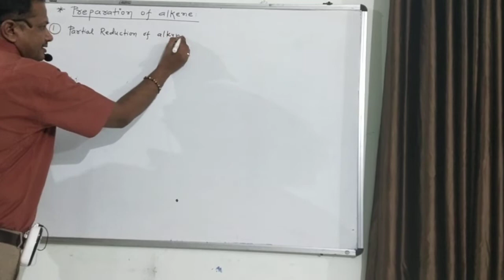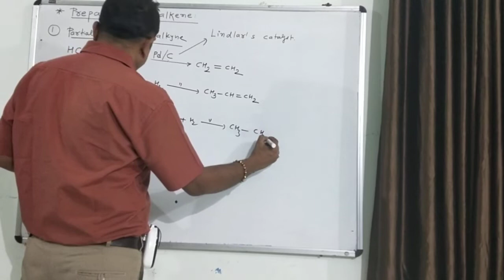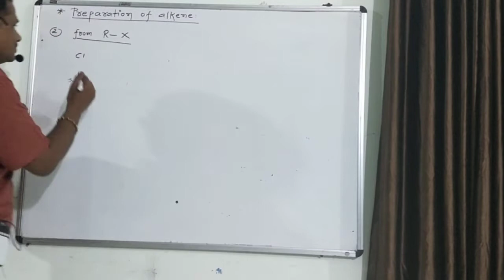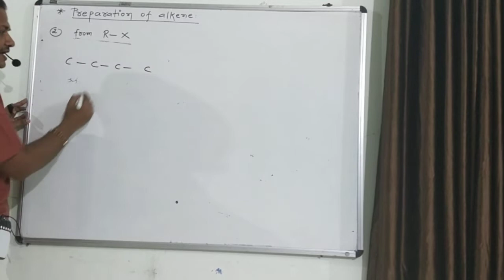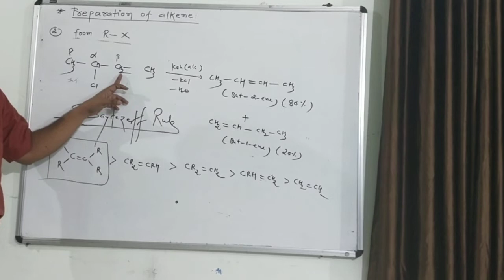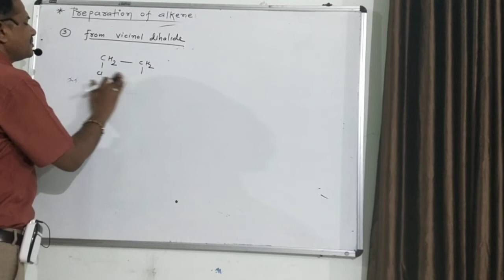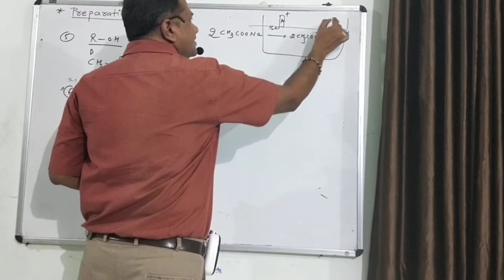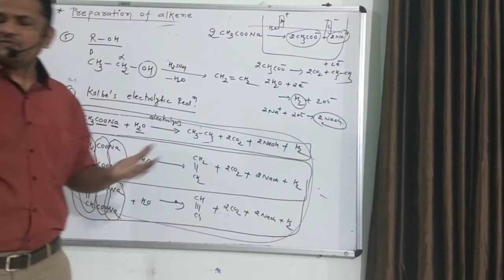XI CH 13][Preparation of Alkenes][English medium]